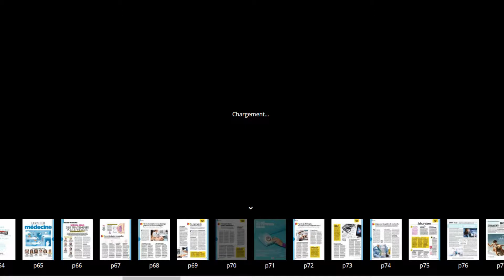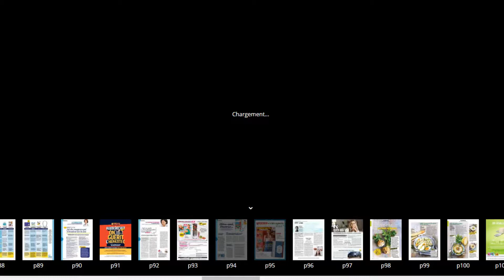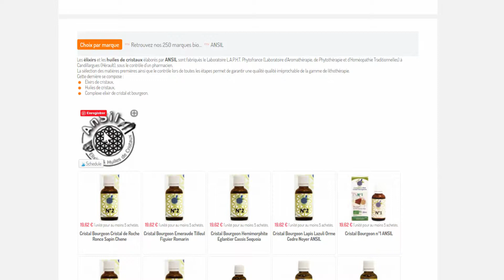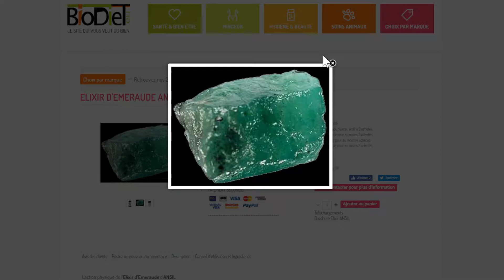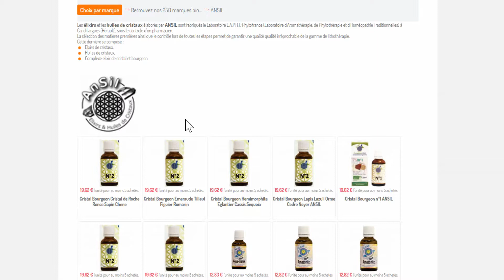Elixirs Minéraux ou Floraux ? [Revue de Presse] 13 Sept 2019 : Cédric MyDiet BioDieteticien en ligne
Revue de Presse du vendredi 13 Septembre Août 2019.

Dans Top Santé de Septembre 2019 nous parlons des elixirs floraux du Dr Bach, mais aussi des cousins les élixirs minéraux ou de cristaux !

👉Pour le bonus Whatsapp comment on fait, c'est tout simple :

1. Ajouter ce numéro dans votre répertoire : 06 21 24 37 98,
2. Envoyer un message WA avec votre prénom,
3. Priez pour que ça marche,
4. Attendre mes messages plusieurs fois par semaine,
5. Profitez des conseils pratiques de bioman :-).

Cedric MyDiet
Dieteticien en ligne et formation en ligne et entreprise.